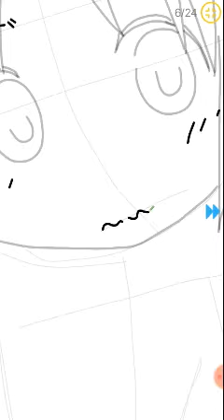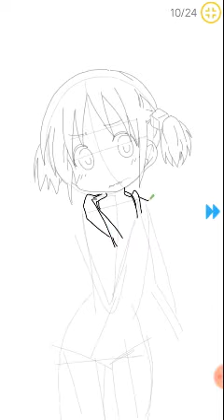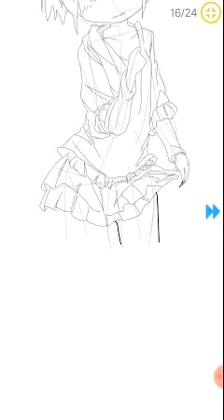i trai my best to draw richang